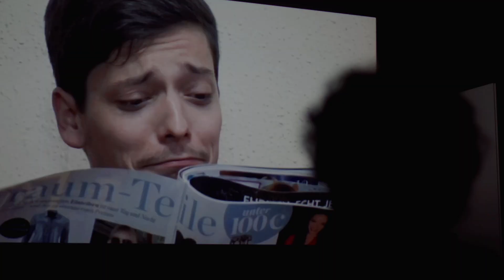Das Filmende Klassenzimmer - Bavaria Filmstadt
An einem Tag einen eigenen Film drehen - Von der Idee bis zur fertigen DVD. Dabei lernt ihr alle Produktionsschritte und Arbeitsabläufe einer Filmproduktion kennen und werdet fit gemacht um selbst einen Film zu drehen.